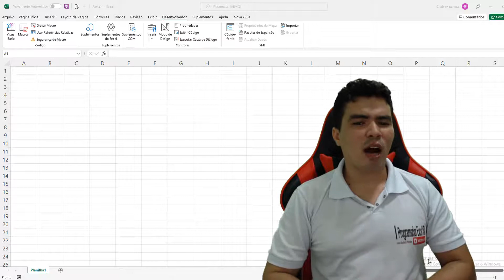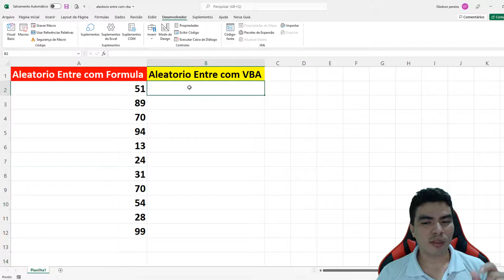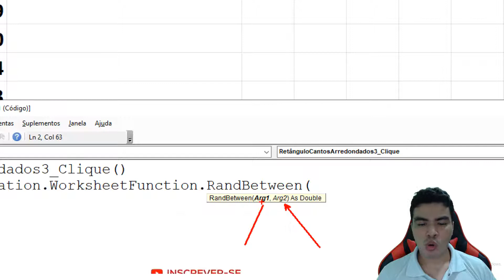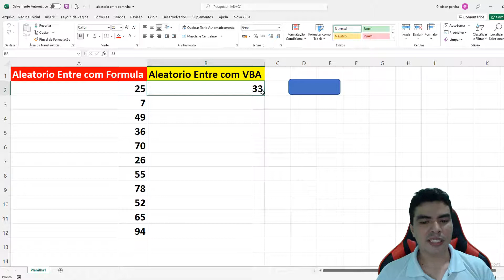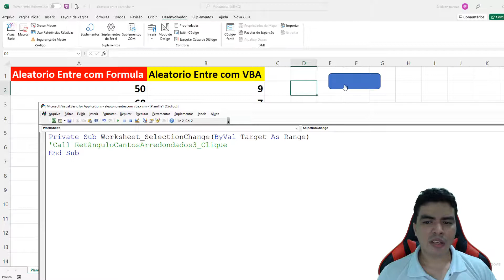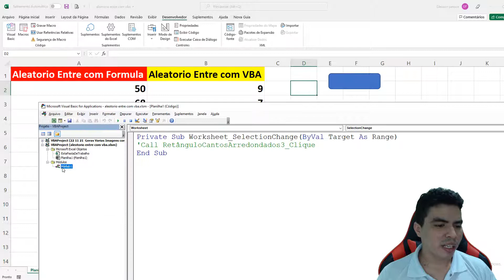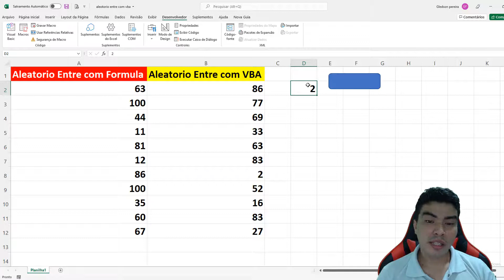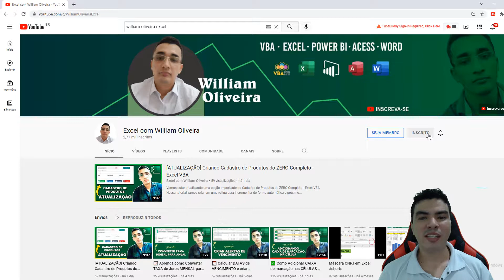Função RandBetween do Excel no VBA, WorksheetFunction.RandBetween como usar no VBA, Função Min VBA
Neste vídeo lhe ensino como usar as formulas RandBetween e Min no VBA, aprenda passo a passo a usar formulas do excel no VBA, aprenda as formulas aleatorio entre tanto no excel como no VBA e a usar a função Min(Minimo) para descobrir o valor minimo de uma coluna no excel, aprenda e adapte aos seus projetos.